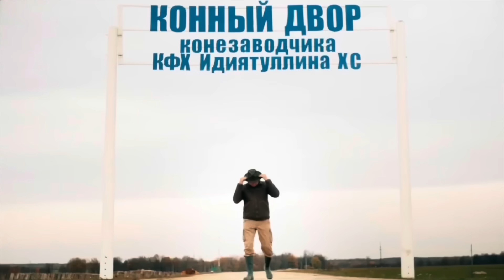КФХ Идиятуллина | Собрали первую 1000 тюков с Сенокоса 2023 | Деревенские будни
КФХ Идиятуллина является одним из лидеров специализирующихся на разведении чистопородной башкирской и верховой английской породы лошадей.

👨‍💻 Немного о моем канале:
Приветствую Вас на моем канале об интересной жизни уральского фермера! Здесь я буду рассказывать и показывать, как разностороннию и захватывающию сельскую жизнь, как вести фермерский бизнес и буду делать обзоры на технику и снаряжения. И, конечно, на моём канале можно увидеть, как поживает табун лошадей размером более 1500 голов в природных условиях.